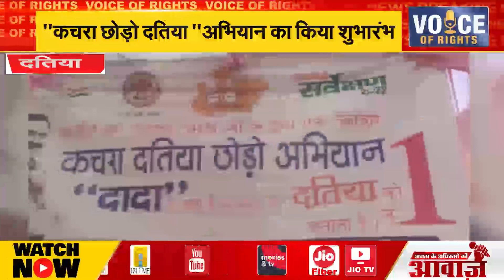दतिया - ”कचरा छोड़ो दतिया” अभियान का किया शुभारंभ